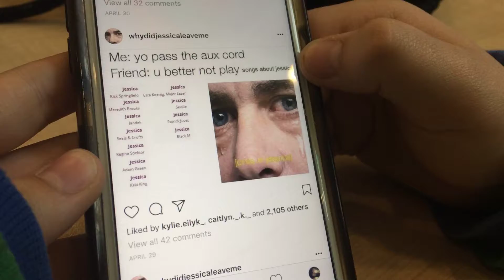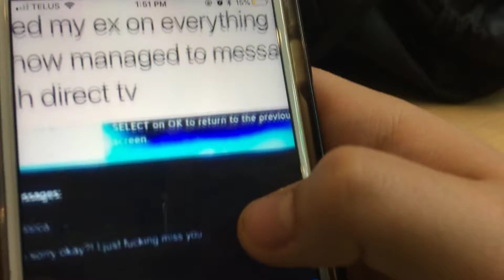Why Did Jessica Leave Me?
We found an Instagram. Gold!